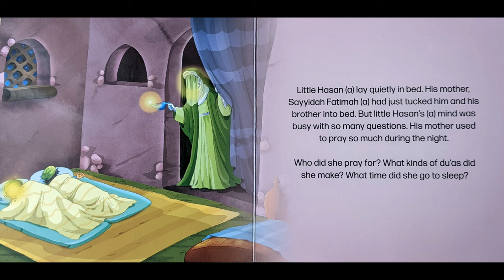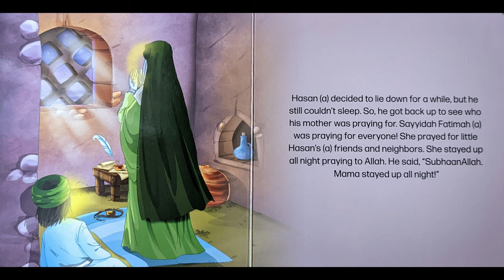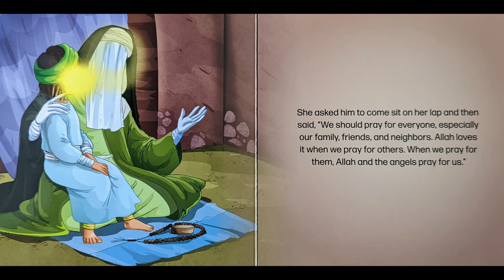Praying for Others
Praying for Others is a book published by KISA KIDS - this video will help the children prepare for their Fatima az-Zahraa (a) 2023 Challenge.